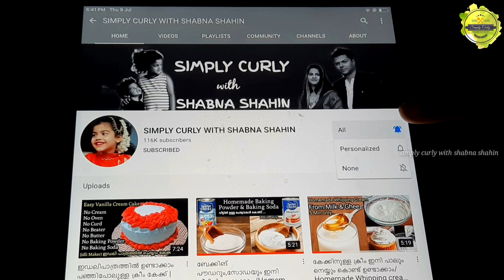ഗോതമ്പ് മാവും, സ്പൂണും കൊണ്ട് 5 മിനുട്ടിൽ ആർക്കും ഉണ്ടാക്കാവുന്ന പഞ്ഞിപോലുള്ള EASY MARBLE CAKE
Join No In My Social Platforms